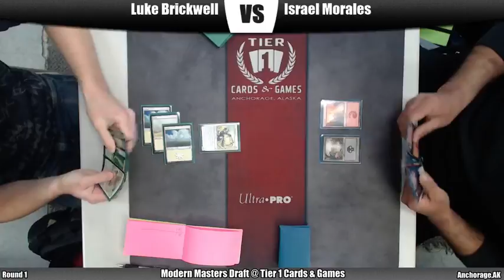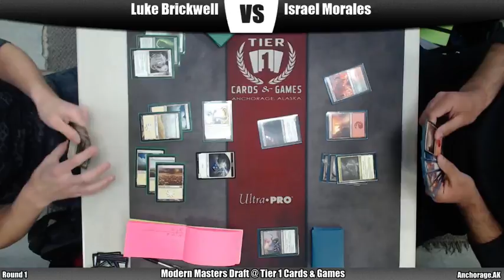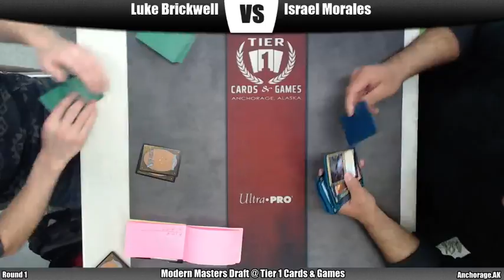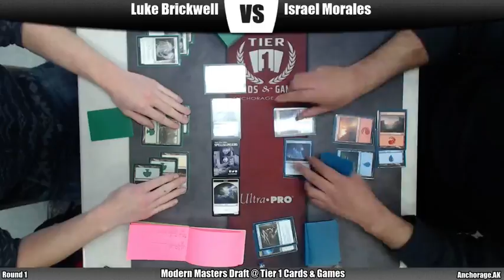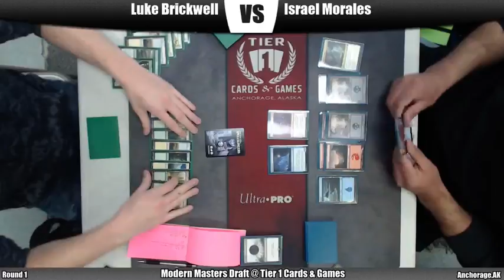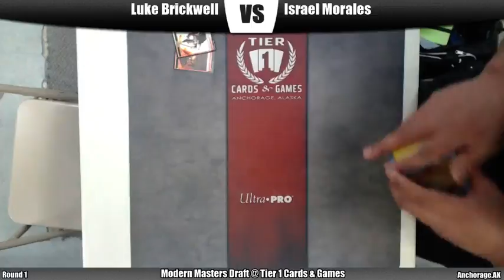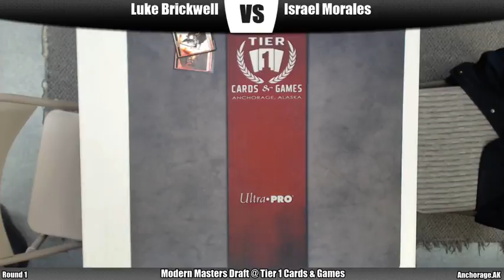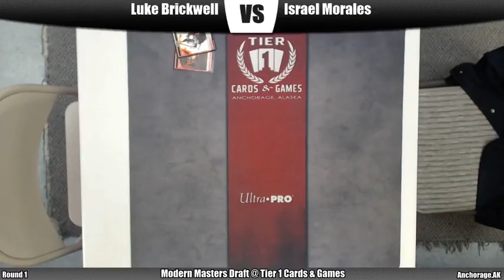Modern Masters 2017 Draft @ Tier 1 Cards and Games